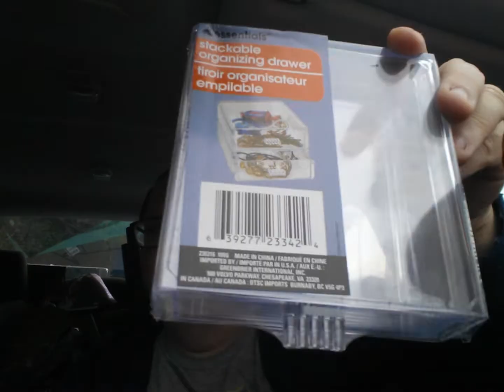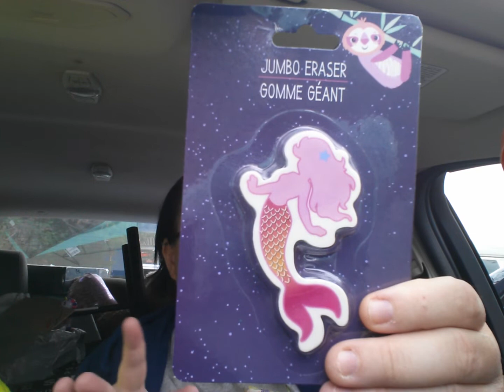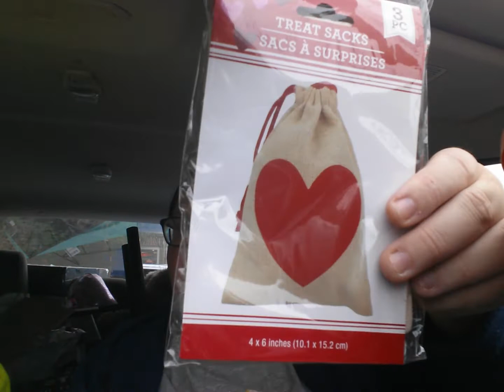Dollar Tree haul, HAD to go back! Shout outs below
Check out Sparkle On Forever, Laura and Twilight Sparkles, Sharron.